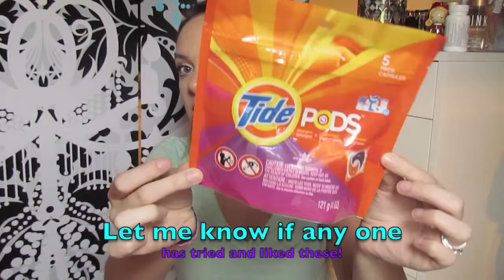Collective Haul | Beauty | Nails | Kids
.:OPEN ME:.

Hey y'all. This is just a collective haul from the past month(october) and thought id share some of the things i got. I will be doing a review on some things for you guys especially the nail items i got! So excited I'm getting these videos up for you guys!

Once I reach 1,000 subscribers I will have a really fun giveaway, so tell all your friends!!!

Camera I film with: Canon SX30 IS
What i edit with: iMovie on my macbook